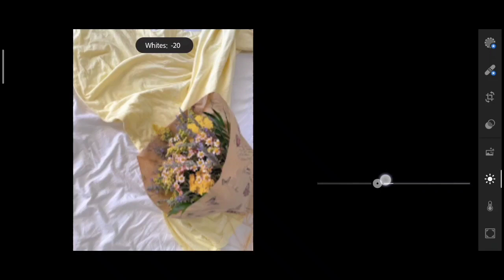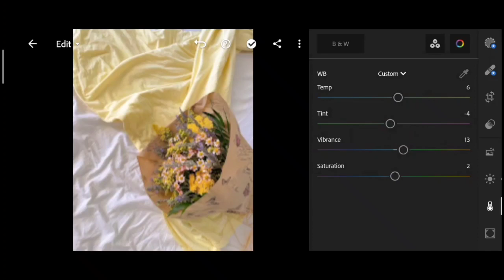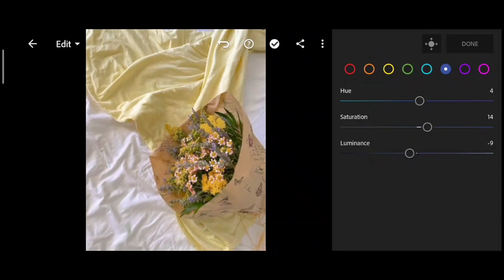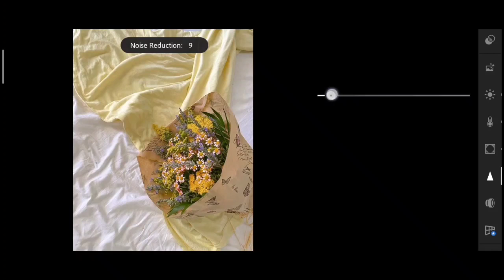Butter Preset Lightroom Mobile Editing | C. Faith